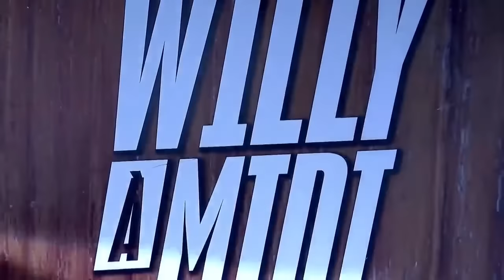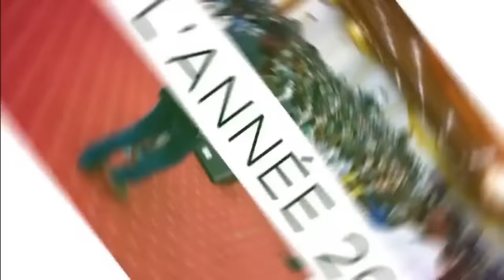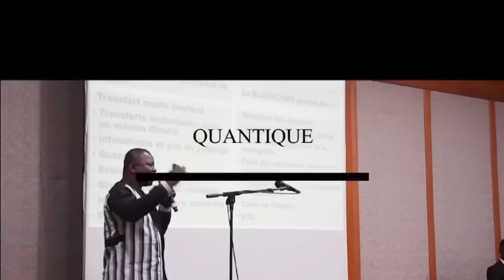WAM COMPLET Coach Simon Abidjan RCI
Ensemble pour une éducation pratique, pragmatique, responsable et durable.
WAM Coach Simon Ouedraogo
RÉSERVEZ LE PLUS TÔT QUE POSSIBLE VOS TICKETS de la GCAP8.
La GCAP8 c’est une question de dimension, de vibrations, d’inspiration et de fréquences vibratoires. Rendez-vous à la GCAP8 du 7 au 8 octobre 2023.
Payement en ligne:
I really really love you all. Coach Simon Ouedraogo
IMRIS Richess MEDIA